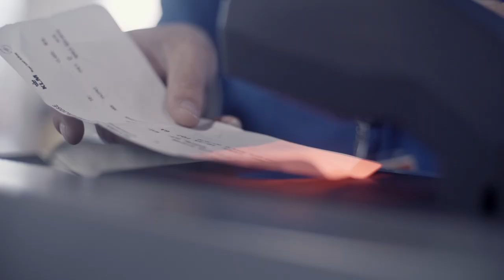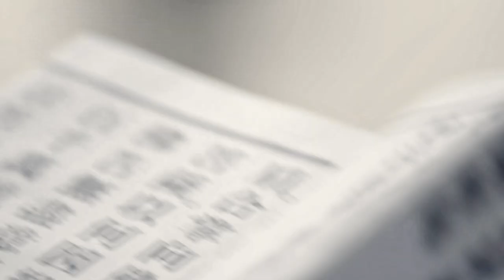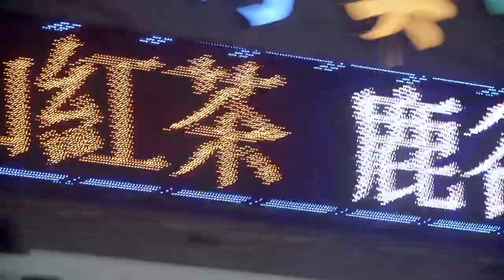KLM Hardwell's travels to Taipei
Welcome to DJ Hardwell´s travels. This exclusive video series produced by KLM Music takes you on a tour with Hardwell to some of the most beautiful cities in the world. From San Francisco to Dubai, to Taipei, you don’t have to miss a thing! View all the videos here;

This time we travel to Taipei, a vibrant metropolis with the soul of a village. The city boasts many major nightlife venues where DJs such as Hardwell are welcomed with open arms. Watch this exclusive video in which Hardwell gives you an insight into the city, its residents and the nightlife scene.